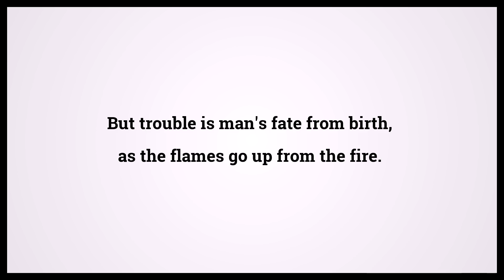Holy Bible Job 5:7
Video shows Holy Bible Job Chapter 5 Verse 7: But trouble is man's fate from birth, as the flames go up from the fire. Powered by MaryTTS. Text taken from Bible in Basic Edition. Bible Job 5:7